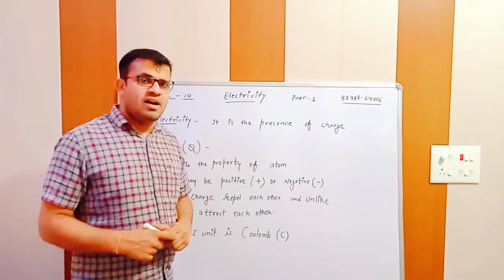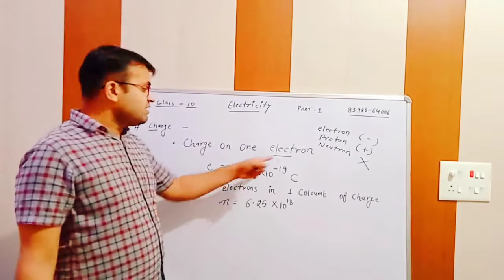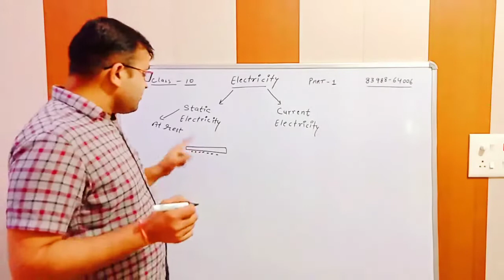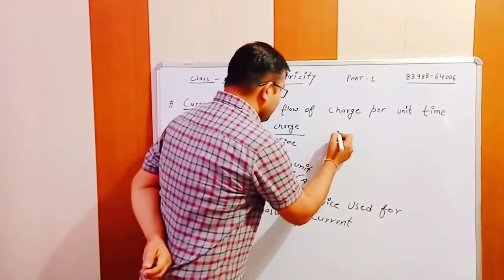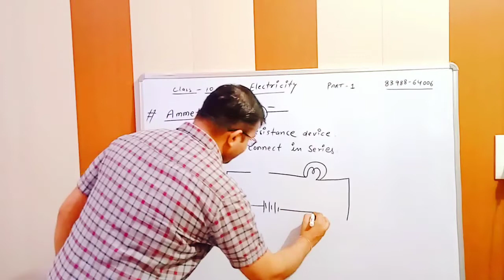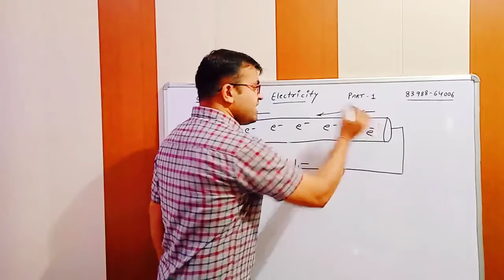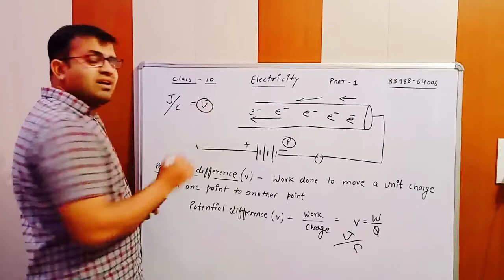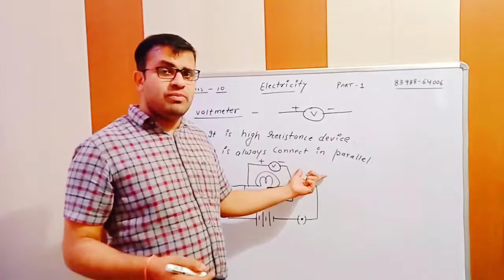ELECTRICITY || CLASS 10 SCIENCE|| LESSON 12 PART 1 CBSE NCEET ICSE KVS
Hi

Dear Students is video me maine apke sabhi concept clear ho eski puri kosis ki hai.
kre.